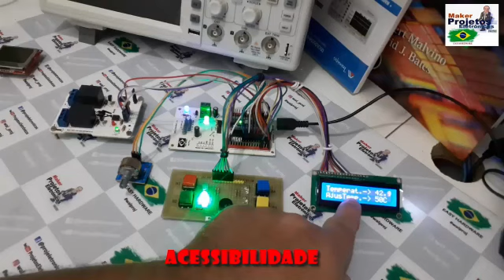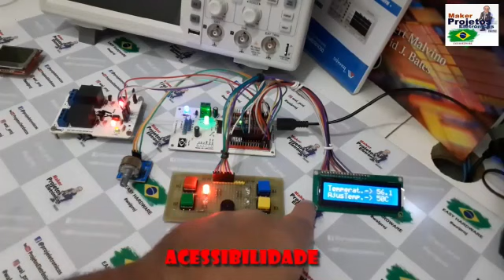Arduino Controller Temperature - Projeto com a Waldunano, Rele Board2 e sensor LM35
Controlador de Temperatura utilizando a Waldunano, Display 16x2, Placa de rele Rele Board 2. Com ajuste  de disparo de temperatura, Alarme com Buzzer, led e dois reles. O projeto ainda conta com recursos de acessibilidade em sua operação.